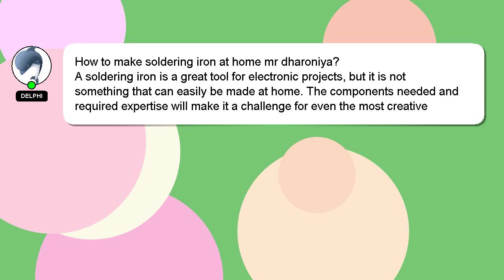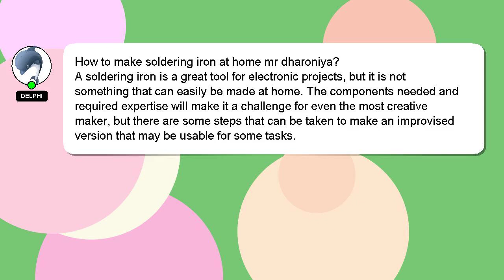How to make soldering iron at home mr dharoniya?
Here's a brief description of who I am, Howdy, my name's Delphi. I am happy to help you with your questions. - How to make soldering iron at home mr dharoniya?

If you provide an answer, I will 'heart' it as a sign of gratitude.

*2 What we are experimenting :*